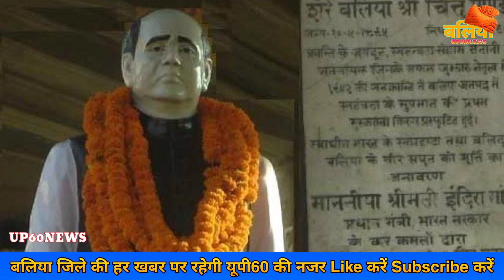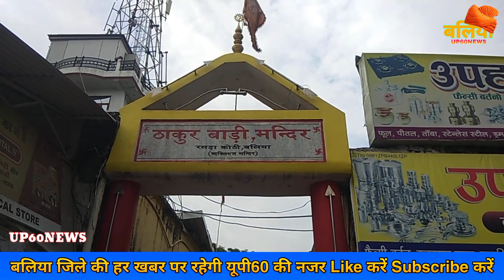Ballia बलिदान दिवस पर विशेष || जानिए शेरे बलिया के लिए श्रीमती इंदिरा गांधी ने क्या कहा था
1942 के भारत छोड़ो आंदोलन में आजाद हुए देश के तीन जिलों में से एक उत्तर प्रदेश का बलिया जिला आज गुरुवार को अपनी आजादी की 79वीं वर्षगांठ मना रहा है।
बलिया में आजादी का जश्न मनाने की यह परम्परा बहुत पुरानी है।महात्मा गांधी के भारत छोड़ो आंदोलन की आग में पूरा जिला जल रहा था। जनाक्रोश चरम पर था। जगह- जगह थाने जलाये जा रहे थे। सरकारी दफ्तरों को लूटा जा रहा था। रेल पटरियां उखाड़ दी गई थी। जनाक्रोश को कुचलने के लिए अंग्रेजी सरकार ने आंदोलन के सभी नेताओं को जेल में बंद कर दिया था। लेकिन लोगों का गुस्सा थमने का नाम नहीं ले रहा था। 19 अगस्त को लोग अपने घरों से सड़क पर निकल पड़े थे। जिले के ग्रामीण इलाके से शहर की ओर आने वाली हर सड़क पर जन सैलाब उमड़ पड़ा था। भारी भीड़ शहर की ओर बढ़ रही थी। जैसे ही यह सूचना प्रशासन को मिली उसके होश उड़ गए। अफसरों ने अपने परिवार को पुलिसलाइन में सुरक्षित कर दिया था। तत्कालीन कलेक्टर जे.निगम जिला कारागार पहुंचे थे। जेल में बंद आंदोलन के नेताओं को रिहा करते हुए भीड़ का आक्रोश शांत करने का निवेदन किया था।

जेल में बंद आंदोलन के नेता बाहर निकले थे। चित्तू पाण्डेय के नेतृत्व में भीड़  टाउनहाल के मैदान में पहुंची थी। वहीं बलिया के आजाद होने की घोषणा हुई थी। चित्तू पाण्डेय आजाद बलिया के पहले कलेक्टर तथा राम दहिन ओझा पुलिस अधीक्षक घोषित किए गए थे।
79 वर्ष पहले 19 अगस्त1942 को घटी उस घटना को आजभी परम्परागत ढंग से दोहराया जाता है। जिलाधिकारी के नेतृत्व में जिला जेल से बाहर निकल कर  बलिया के लोग उन अमर हुतात्माओं के प्रतिमाओं पर जाकर श्रद्धासुमन अर्पित करते है
 जनकवि पं. जगदीश ओझा सुन्दर ने इस घटना को अपनी कविता में रेखांकित करते हुए कहा था...

"भारत छोड़ो के नारे की, बलिया इक अमिट निशानी है। जर्जर तन बूढ़े भारत की, यही मस्ती भरी जवानी है।"